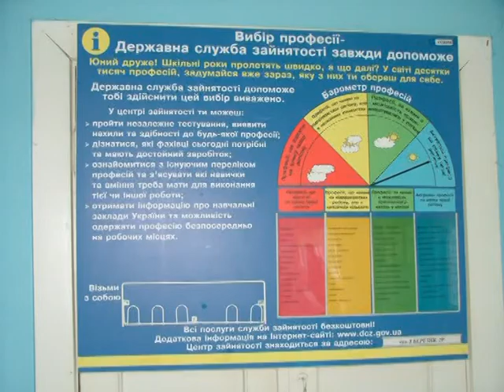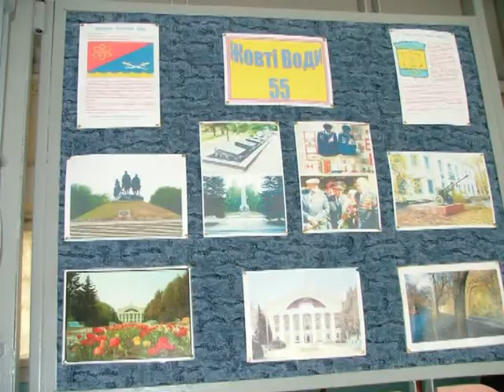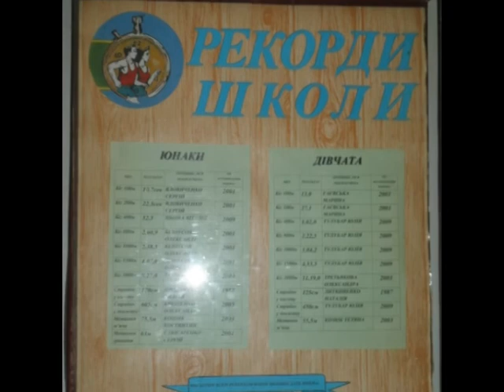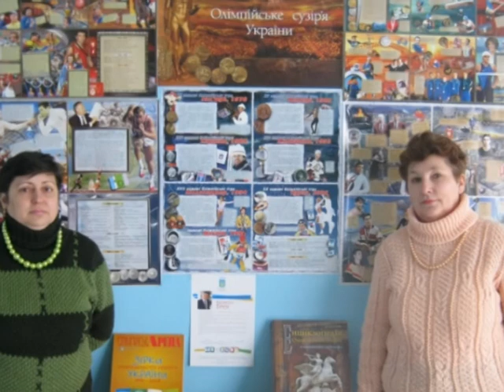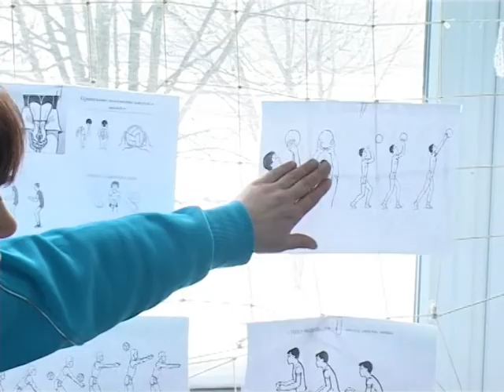СЗШ №8. Фізкультура та спорт